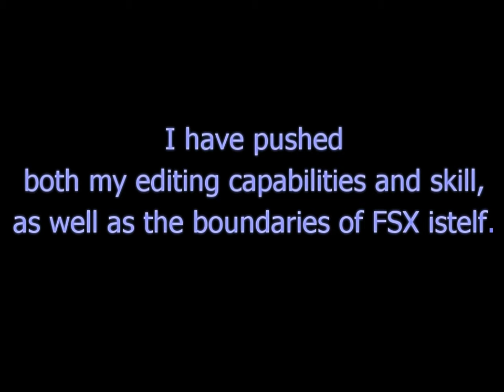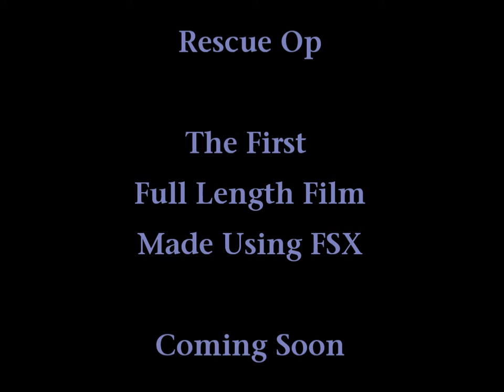Rescue Op Update:Part 1 Complete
One man. One task. Bring the two most important scientists in the world home.